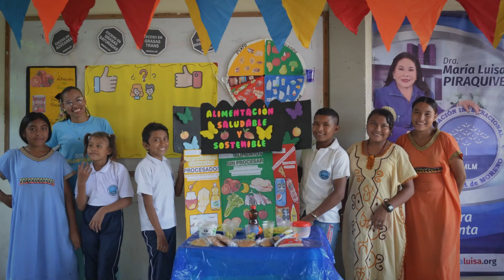MI NUEVA FAMILIA en La Guajira | ¡Así llevamos salud, educación y valores a Pulitchamana!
MiNuevaFamilia 🇨🇴 | Estamos construyendo sonrisas imborrables ✨

Pasando por altas temperaturas, lluvias y extensos caminos, médicos voluntarios de la @FIMLM viajaron hasta La Guajira para brindar los niños de Pulitchamana atenciones en:

🩺 Medicina general
🦷 Odontología
🧠 Psicología
👂🏻 Fonoaudiología
🍎 Nutrición

De esta manera, además de entregar a los niños kits escolares y uniformes de uso diario y deportivo, la Dra. @mlpiraquive busca garantizar que los niños crezcan en un entorno saludable. 🤍

📣Todos los domingos nuevo video | 🔔 Activa las notificaciones